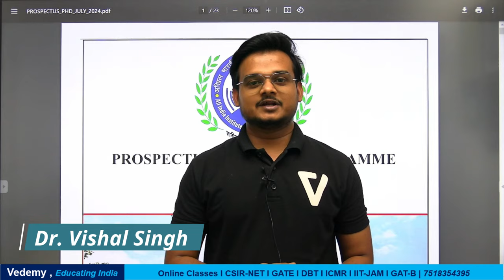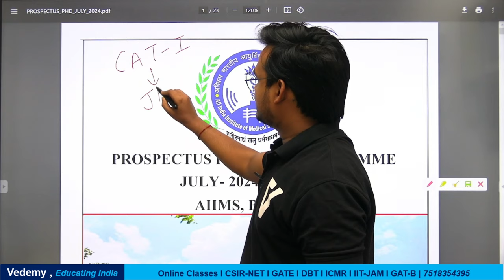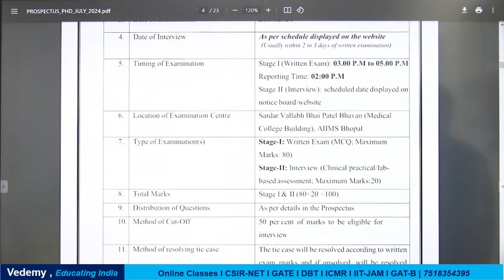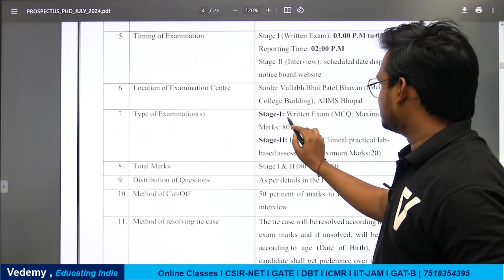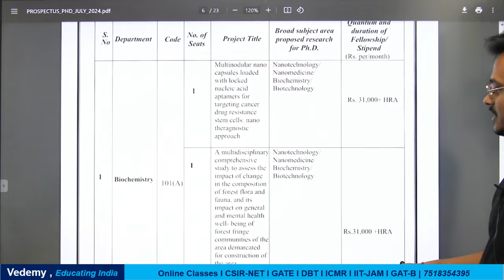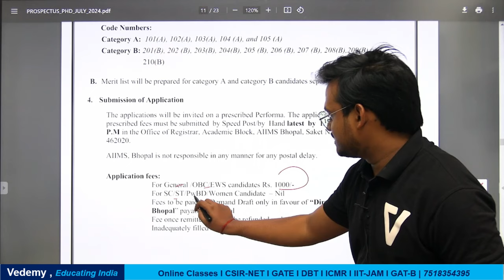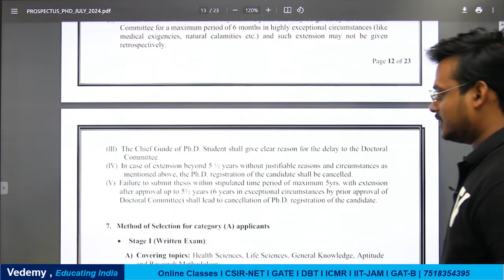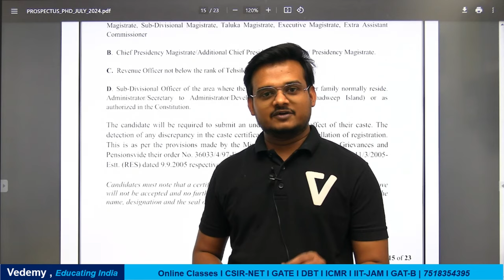AIIMS Bhopal | PhD Admission | Opportunity for Non-JRF Candidates | Life Science |Dr. Vishal Singh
- 🎬 Animation Magic: Concepts Come Alive.
- 🏆 ICMR JRF Masters: Research Awaits!
- 🌐 GATE Triumph: Fueling Aspirations.

GATE LIFESCIENCE
GATE Biotechnology
ICMR JRF
NTA Score
GATE BT Preparation
Bioprcocess Engineering
Bioinfomatics